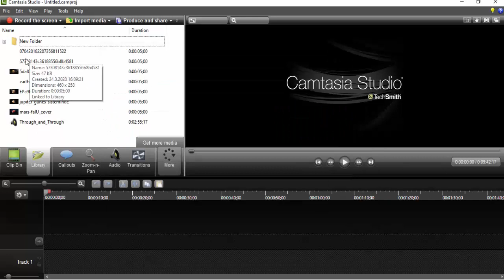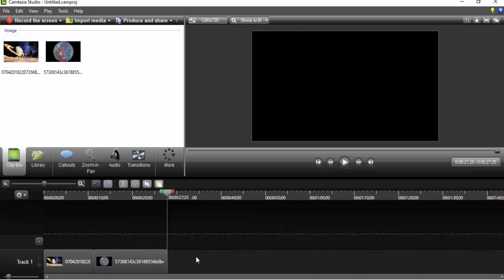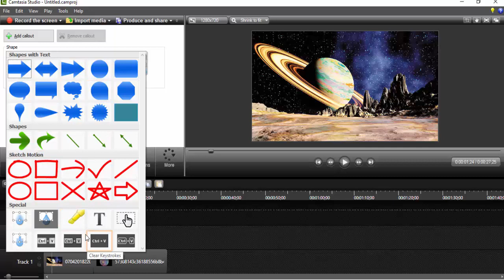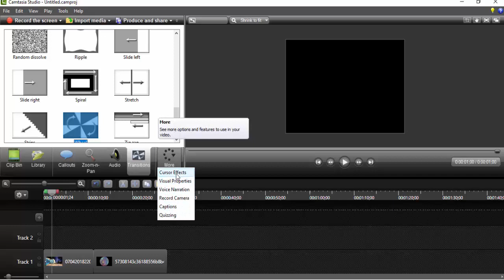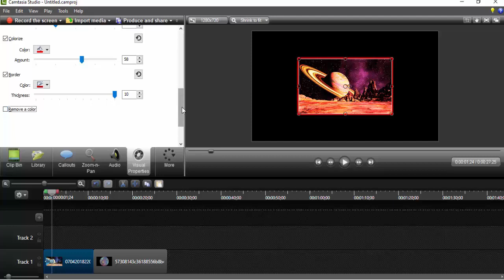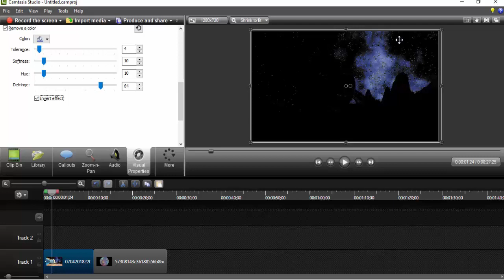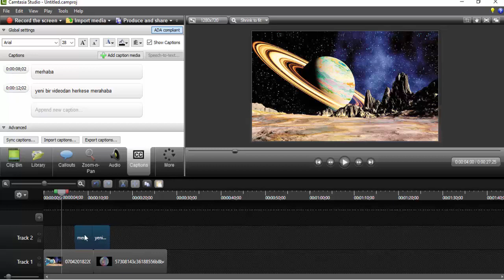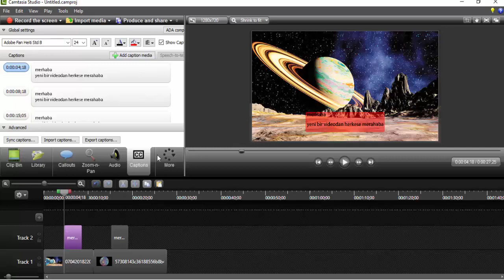Camtasia Studio Dersleri #1 (Başlangıç Seviyesi / Araçların Tanıtımı)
camtasia nasıl kullanılır
camtasia dersleri
camtasia öğren
camtasia nasıl edit yapılır
camtasia lessons
camtasia programı
camtasia studio dersleri
camtasia studio lessons
camtasia studio öğren
camtasia studio video kaydetme

Merhaba!

Bu video serisinde sizlere benim de videolarımda sıkça kullandığım bir program olan Camtasia Studio'dan bahsetmeye çalışacağım ve her videoda adım adım sizlere programın nasıl çalıştığını göstermeye çalışacağım. En başından başlıyoruz, keyifli seyirler...